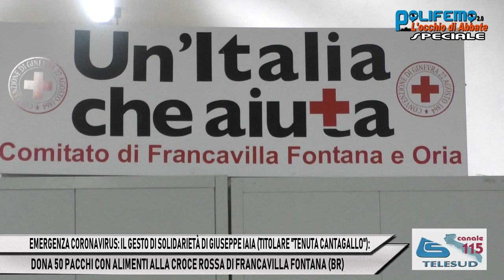CORONAVIRUS:GIUSEPPE IAIA ("TENUTA CANTAGALLO"): DONA 50 PACCHI ALLA CRI DI FRANCAVILLA F.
CORONAVIRUS: GIUSEPPE IAIA ("TENUTA CANTAGALLO"):
DONA 50 PACCHI DI ALIMENTI ALLA CRI DI FRANCAVILLA F.